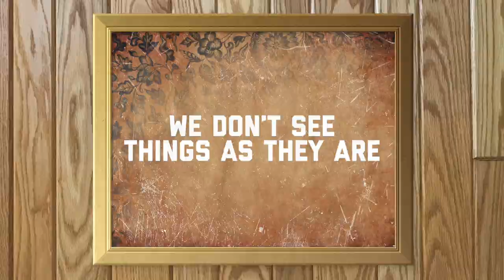Feeling In Control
Join Danny D as he starts his adventure in exploring the Science of the Human Condition. He addresses what we do to feel "in control" and introduces the basic ideas of neuroscience in mindfulness and emotional intelligence.